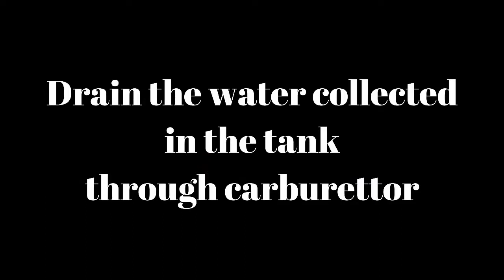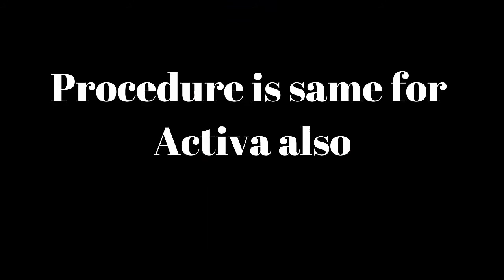Bike starting problem in rain solved |How to drain water from carburettor |Bike carburettor cleaning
Bike starting problem in rain solved.

Query Solved
How to drain water from carburettor
How to clean bike carburettor
Solution for  2 wheeler in rain
Water in 2 wheeler fuel tank
Jerk in 2 wheeler
2 wheeler starting problem
moisture in petrol tank